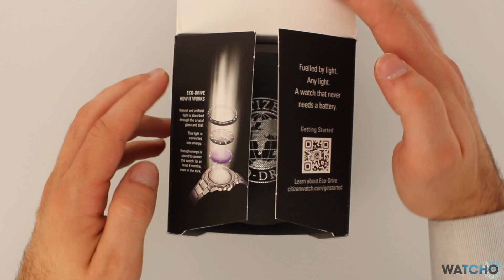WatchO.co.uk - Citizen Eco-Drive Promaster 300M Diver's Watch BN0000-04H | Unboxing & Close Look